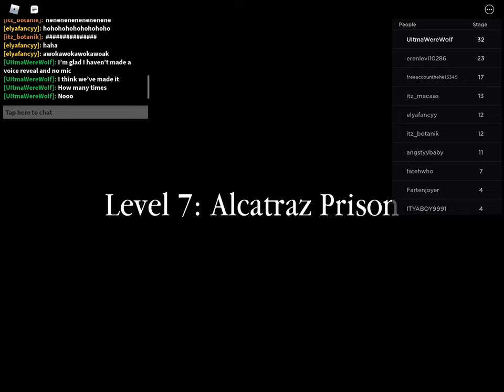We have done a big parcore workout everything went wrong